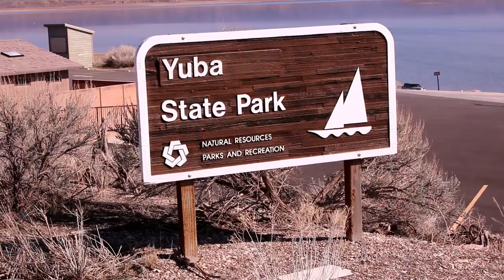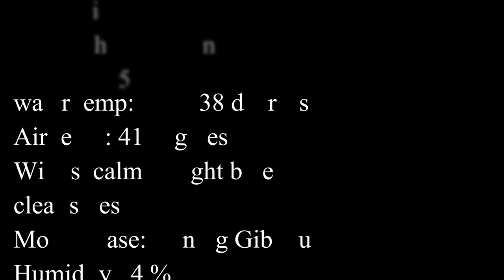ice off on Yuba Reservoir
Suspecting that the ice might be off Yuba Reservoir we put our tackle in the and went on an adventure.